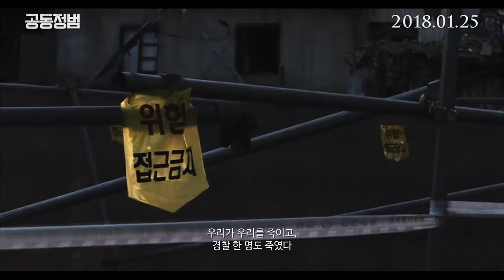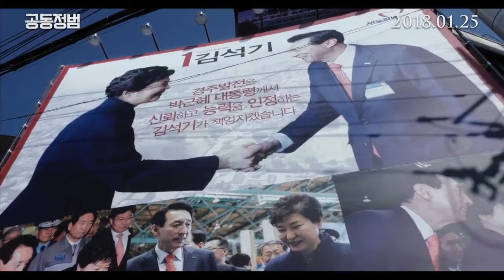공동정범 메인 예고편